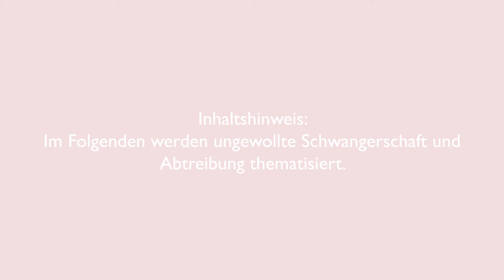Writer´s Studio: Abbruch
Abbruch
von Seline Seidler

Regie: Hannah Gemacher
Mit: Sabrina Ceesay

Inhalt
Eine junge Frau wird schwanger und die Welt steht Kopf. Schon damals an der Schulklotür wurde ein klares Urteil über die Mitschülerin gefällt, die mit 18 ein Kind bekam. Die Protagonistin treibt ab, denn sie will kein Kind, nicht jetzt. Doch nach dem Abbruch ist nichts mehr wie zuvor. Eine persönliche Auseinandersetzung mit einem politischen Thema, das noch immer auf der ganzen Welt und hier mit Tabus und Verboten belegt ist.